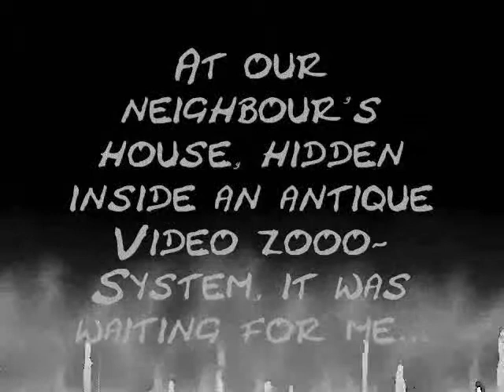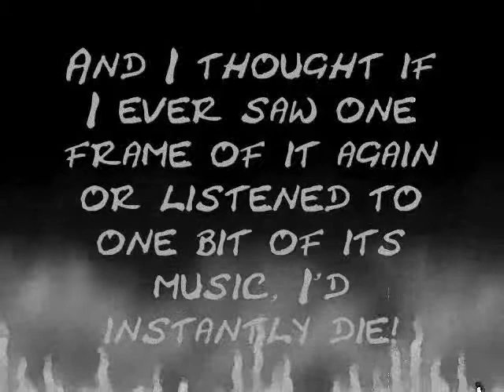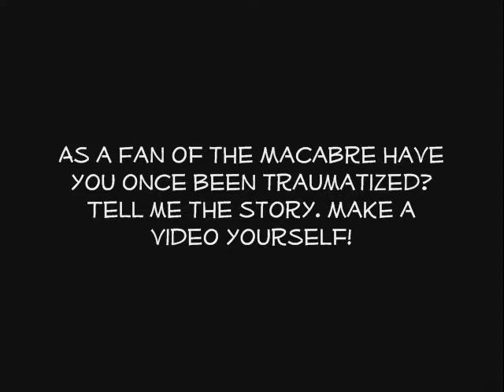Black Sunday: Confession Of A B-Movie Fan Or Why The "Casablanca"-Cinema In Nuremberg Has To Stay!!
My favorite Movie-Theatre is in danger! This just brings up some sweet memories. How did I become what I am? (a totally pathetic whore of classic Horror-Cinema...?)

Find out!

Now!!

Auch Grusel-Fans haben mal klein angefangen. Ich gestehe...